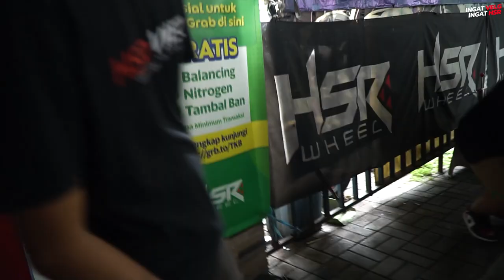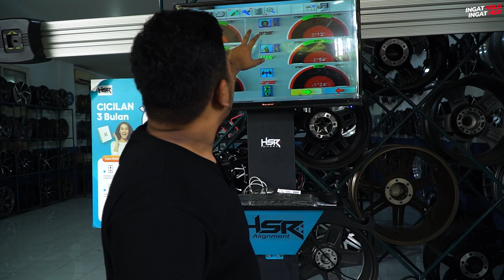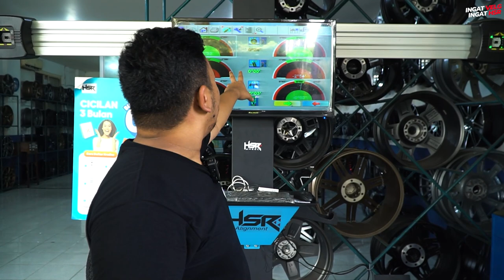Ternyata Ini Setelan Spooring Obri Ketika Balap Slalom